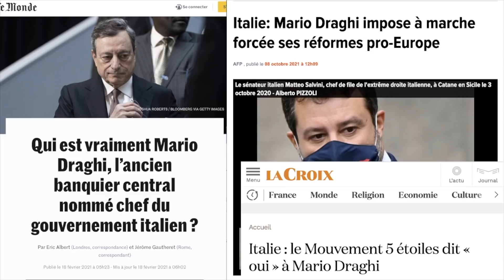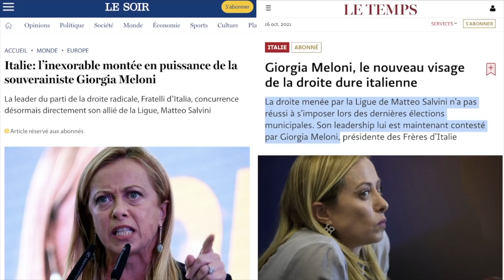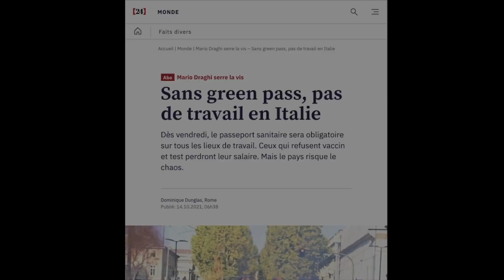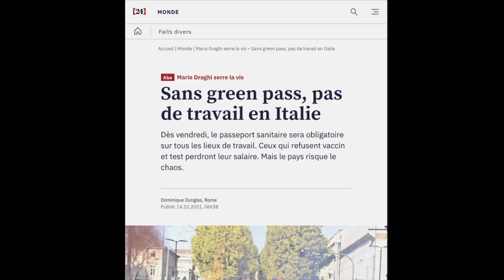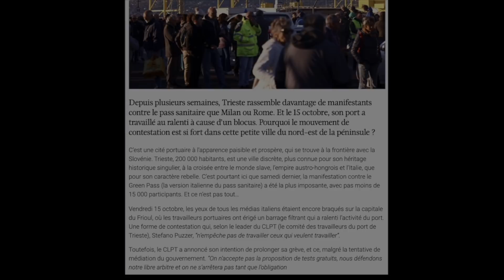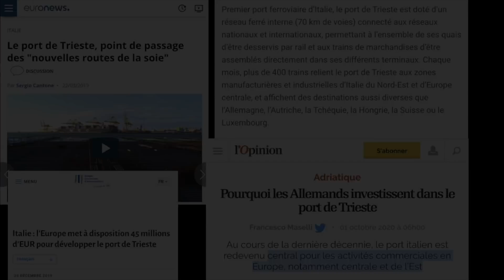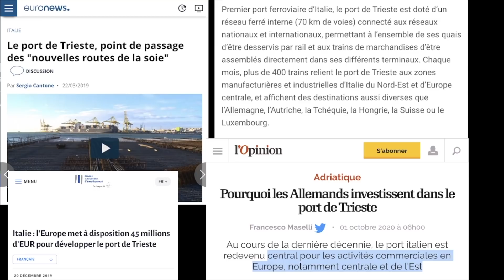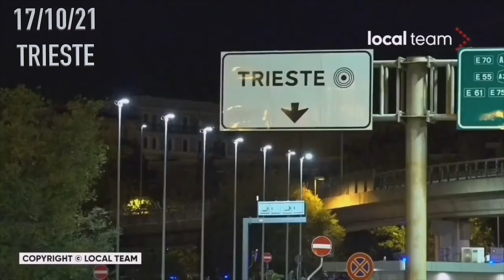La Petite Ville Qui Se Révolte Contre Le Grand Gouvernement [ITALIE]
La Petite Ville Qui Se Révolte Contre Le Grand Gouvernement [ITALIE]. La ville italienne de Trieste, qui n'est pas connue pour être rebelle, est devenue la Capitale Italienne contre le Green Pass.
Des figures émergent de ces mouvements de contestations parmi lesquelles, on retrouve : Stefano Puzzer.
Source principale :
Comment Trieste est devenu l’épicentre de la contestation contre le pass sanitaire